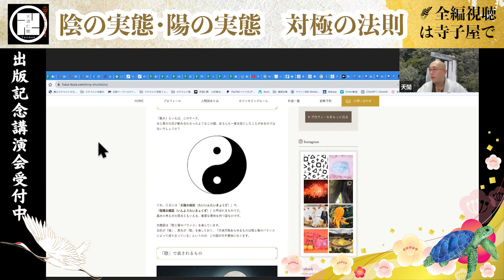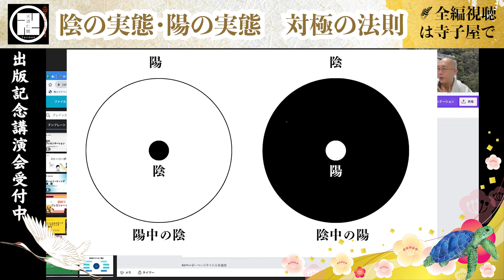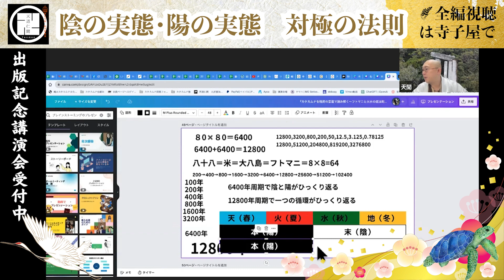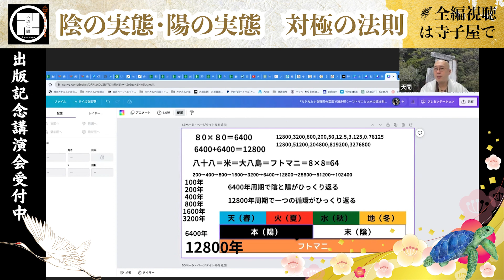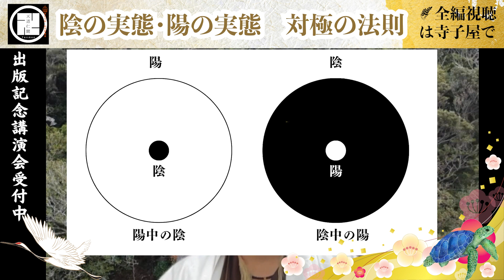陰の実態・陽の実態 悪と善は表裏一体 対極の法則